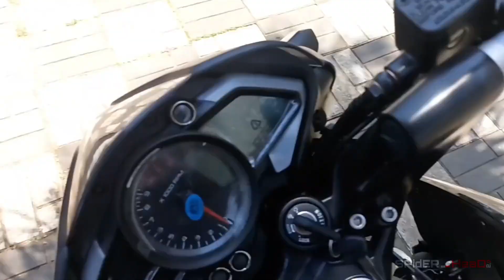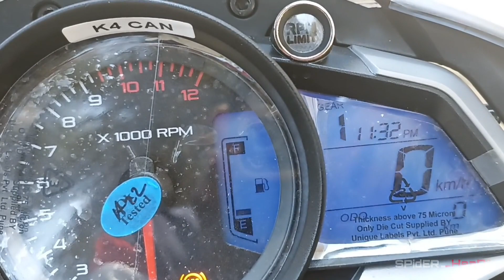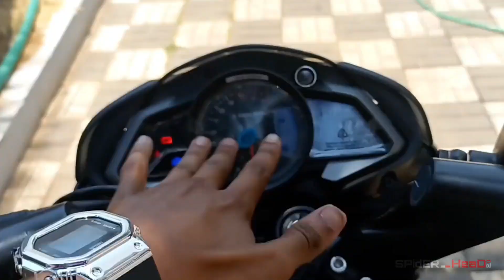മാറ്റങ്ങളുമായി പുതിയ Ns 200 // pulsar ns 200 new model 2023 malayalam // SPidER HeaD